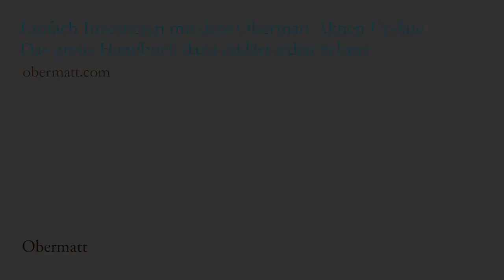Q&A Nr. 35 mit Michael: Der kombinierte Rang von Obermatt – das Einstiegs-Tool beim Anlegen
Der kombinierte Rang von Obermatt

Wir unterscheiden drei verschiedene Anlagestrategien: Value (Video 32), Wachstum (Video 34) und Sicherheit (Video 33). Der kombinierte Rang eines Wertpapiers drückt aus, wie gut es im Vergleich zu ähnlichen anderen Aktien ist, also bezüglich aller dieser drei Strategien. Der Rang hat einen Wert zwischen 1 und 100. Der Maximalwert bedeutet, dass die Aktie besser ist als alle Vergleichsaktien (100% davon).

Der kombinierte Rang ist also eine Zusammenfassung der Einzelränge Value, Wachstum und Sicherheit. Auf diese Weise lassen sich Aktien mit nur einem einzigen Rating finden, das alles gleichzeitig abbildet. Wir sagen jedoch «Zusammenfassung», weil der kombinierte Rang nicht den Durchschnitt der drei einzelnen Ränge darstellt. Vielmehr messen wir, wo der Durchschnitt der einzelnen Ränge im Vergleich zu allen anderen Aktien liegt. Daher liegt auch der kombinierte Rang zwischen 1 und 100.

Was für alle anderen Obermatt-Ränge gilt, gilt auch für diesen: Es werden nur die Finanzkennzahlen der Aktie ausgewertet – und nicht die Meinungen anderer Anleger und auch nicht Spekulationen über die Zukunft. Es werden nur Fakten ausgewertet, die heute bekannt sind. Ziel dieser Auswertung ist es, diese Fakten so aufzubereiten, dass Sie als Anleger schnell und sicher selber über Ihre Aktienkäufe entscheiden können.

Aus diesem Grund wird man bei Obermatt auch keine Überflieger-Aktien finden, denn das sind Aktien, die im Vergleich zu ihren Finanz-Fakten teuer sind. Man findet mit Obermatt also keine Teslas, keine Googles und keine Facebooks. Wenn solche Aktien ins Portfolio sollen, muss man das mit anderen Methoden prüfen. Die von Obermatt verwendeten Regeln sind dafür nicht geeignet.

Sehen Sie hier im Video, wie der Aktien-Neuling Michael Stadler von Osteopathie Central sich auf den kombinierten Rang beschränkt, um so Unternehmen zu finden, die mehrere Aspekte gleichzeitig berücksichtigen.